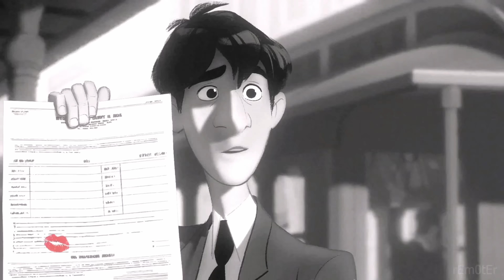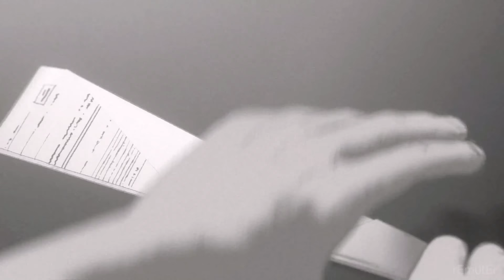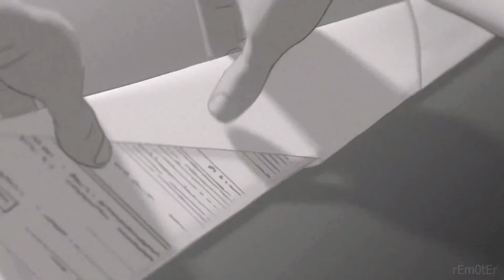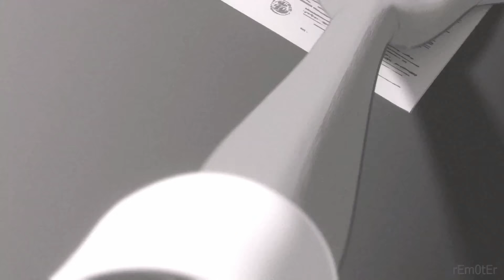Tasirli romantik voqea (Osmondagi oy, Mayli unut) Mirjalol Nematov